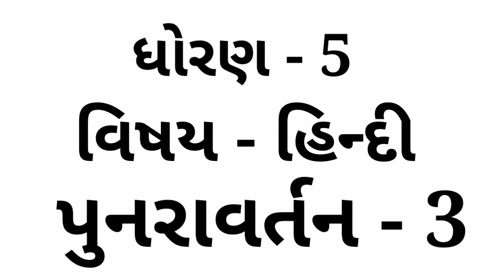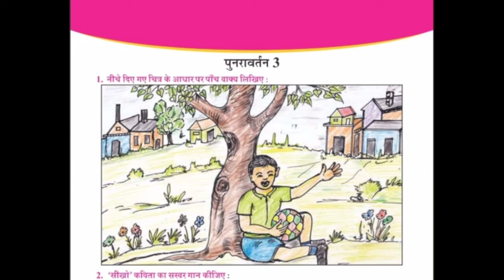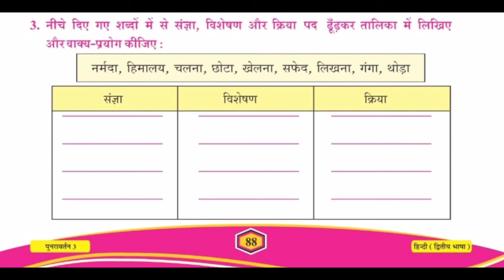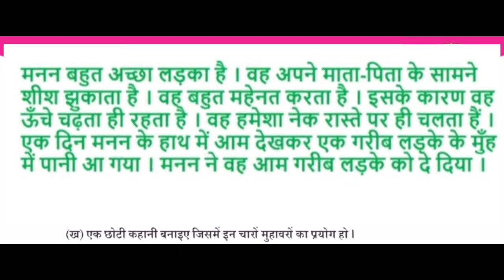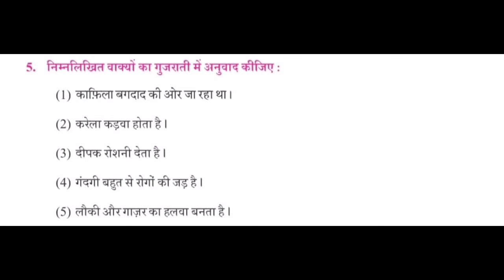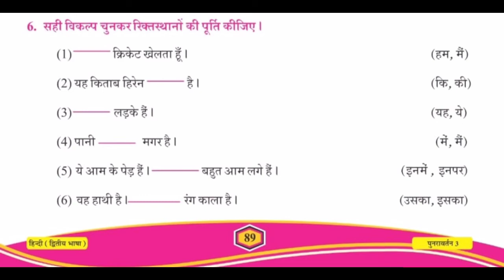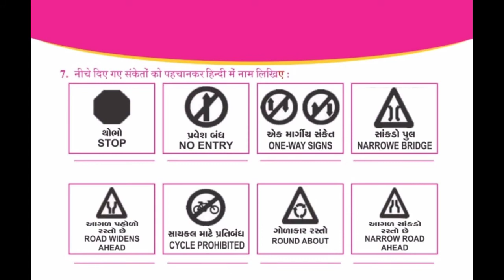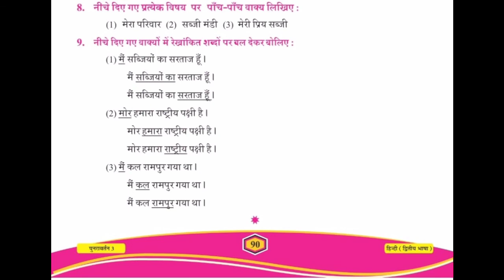ધોરણ :- 5_હિન્દી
Gharshala Buniyadi Shikshan Vibhag || STD :- 5 || વિષય :- હિન્દી || પુનરાવર્તન :- 03...||